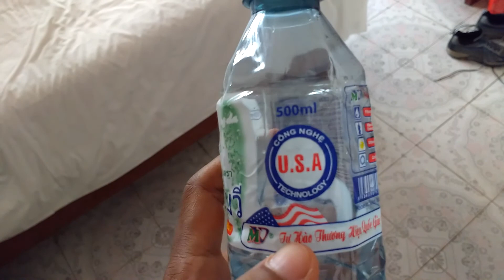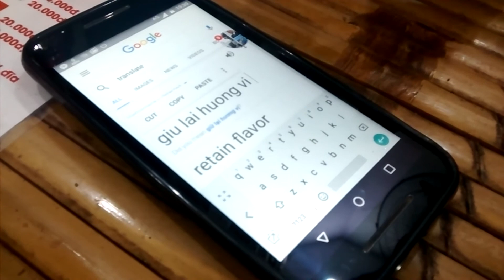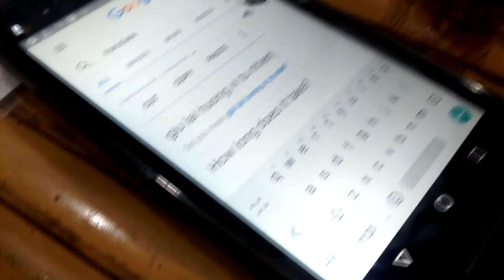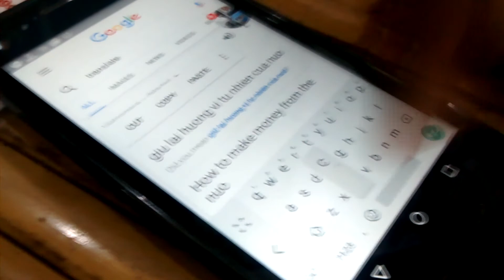Vietnam Cycle Tour | Crossing the Battlefields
Vietnam is an incredible country of many textures and layers, and we have found ourselves with the opportunity to explore it by bicycle.